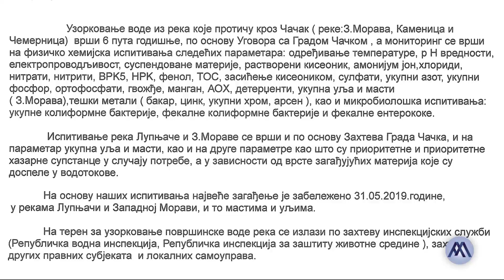03.12.2019. Čačak - I osoka se ispušta u reke (Video: MNA)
SLUG: EKOLOGIJA-REKE-ZAGAĐENJE

Geografska odrednica: Čačak, Srbija
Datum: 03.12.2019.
Događaj: Zagađenje reka
Ličnosti:
Ton: prirodan ton / srpski / deo bez tona
Trajanje: 3:05
Izvor: MNA / Facebook/Dragiša Petrović
Ograničenja: TV & INTERNET: pristup svima
Format: HD (1920 x 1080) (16:9)

OPIS VIDEO KLIPA:

NAJAVA: U poslednjih godinu i po dana veće reke i njihove pritoke, koje protiču kroz Čačak, više desetina puta su bile zagađene raznim štetnim materijama.

U javnosti se najviše govorilo o zagađenju reke Lupnjača i Zapadna Morava, po čiji površinama su u više navrata primećene masne mrlje.

VOICE OVER
Ko je zagađivač ili više njih do sada nije obelodanjeno, osim što je krajem jula iz čačanske vojne fabrike Slobode potvrđeno da je prilikom akcidenta u kompaniji došlo do ispuštanja manje količine masti i ulja u Lupnjaču.

I pored zvaničnog zahteva, kao i brojnih telefonskih poziva, u kompaniji Sloboda nismo uspeli da dobijemo odgovore na pitanja koja se odnose upravo na zagađenje reka.

Tokom leta pripadnici Civilne zaštite, ali i radnici javno komunalnih preduzeća čistili su zapušteno korito Lupnjače.

CH 01 Bratislav Zečević, načelnik Štaba za vanredne situacije u Čačku
TON: Uklonili smo veliku količinu kontaminiranog zemljišta, reč je o velikoj količini, čistili smo uliv u Zapadnu Moravu, korito Lupnjače, delove oko i u samoj kompaniji Sloboda. Na nekim delovima smo ispirali korito reke, tako da smo preduzeli sve neophodne mere kako bismo sprečili dalje zagađenje.

VOICE OVER
Objašnjava da zagađenje reka nastaje prilikom ispuštanja osoke, zbog čega su u nekoliko navrata sankcionisani pojedinci.

CH 02 Bratislav Zečević, načelnik Štaba za vanredne situacije u Čačku
TON: Možemo pisati prekršajne prijave kada se na licu mesta zatekne lice u vršenju nekog dela, ali veliki je problem nedostatk materijalnih dokaza. Čak pojedni stanovnici ne žele da svedoče. Na primer građani tvrde da je Petar Petrović bacio određenu količinu smeća u vodotoku drugog reda, a kada dođemo do toga da se piše prijava i gde se mora navesti svedok neki ne žele da učestvuju u tome.

VOICE OVER
Zbog čestih zagađenja, ali i čišćenja Lupnjače, ove godine kupališna sezona u Zapadnoj Moravi počela je tek 12. avgusta.

CH 03 Miloš Stevanić, direktor Sportskog centra Mladost
TON: Što se tiče Sportskog centra "Mladost" naše bi bilo da samo spustimo ustave na osnovu analiza da li je voda u redu ili nije. Ovog leta smo uložili mnogo više truda i napora i pomogli Štabu za vanredne situacije u Čačku da se sredi korito Lupnjače, jer nam je interes bio da se formira jezero i da se građani kupaju. Inspekcije mogu same da utvrde odakle kreće zagađenje, da pronađu zagađivača.

VOICE OVER
Na osnovu ugovora sa Gradom, Zavod za javno zdravlje šest puta godišnje vrši uzorkovanje vode iz Zapadne Morave, Kamenice i Čemernice, a monitoring se vrši na fizičko hemijska ispitivanja, između ostalog na rastvorene kiseline, amonijum jod, nitrate, sulfate, ukupni azot, deterdžente, ulja i masti, teške metale…

Ispitivanja reka Lupnjače i Zapadne Morave vrše se na osnovu zahteva grada Čačka, a takođe postupa se i po zahtevima inspekcijskih službi i drugih pravnih subjekata.

Prema podacima ZZJZ, tokom godine u ove dve reke, najveće zagađenje je zabeleženo 31. maja i to mastima i uljima.